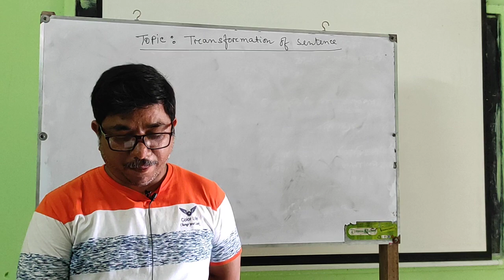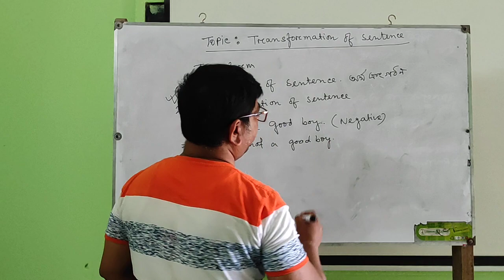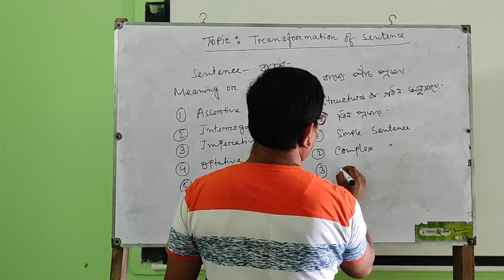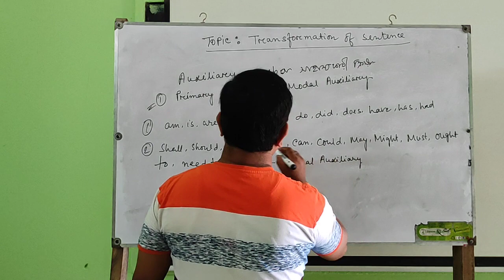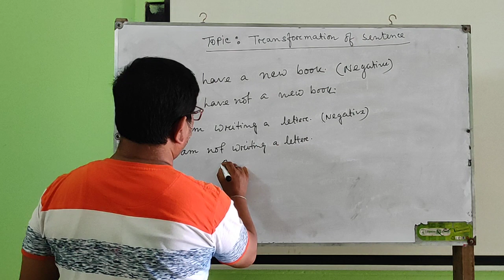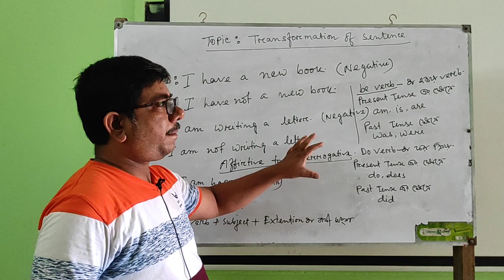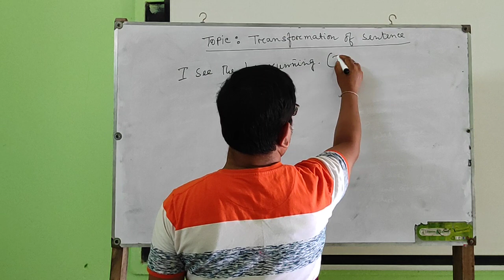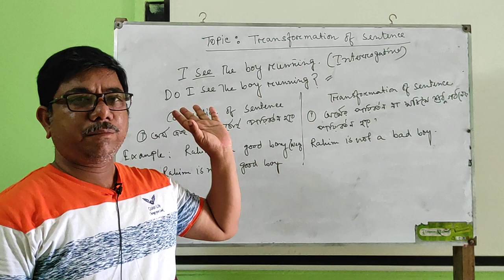Bijan Basu, Asst. Teacher, Firoza Adarsha uccha Bidyalaya, Vadia khola, Harirampur, Manikganj, Class : Six & Seven, Topic : Transformation of sentence.